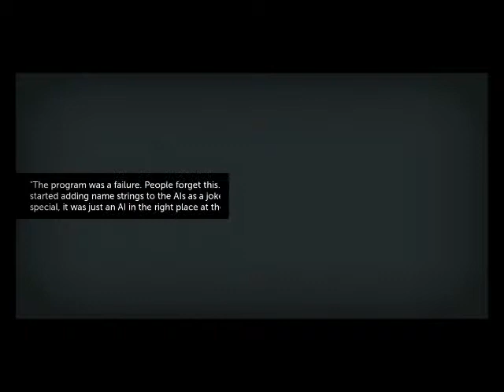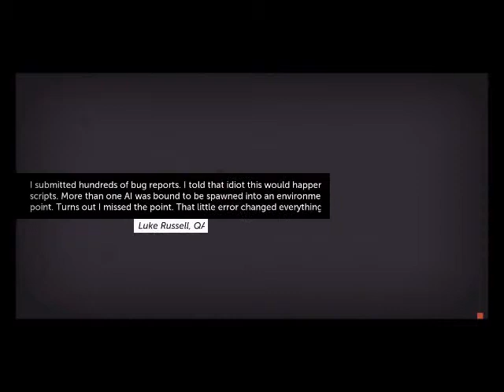Jack Play's: Thomas Was Alone [Part 1]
Is Thomas Really Alone? Find Out And Watch =)
If you read this far your awesome!